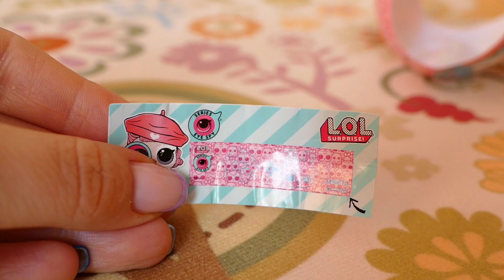Классный питомец ЛОЛ/ лол петс 4 серия